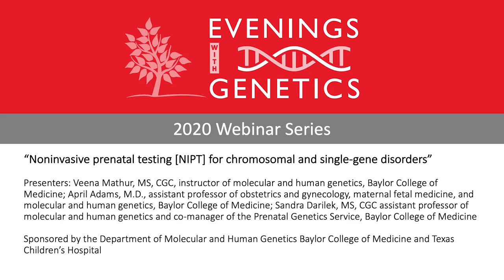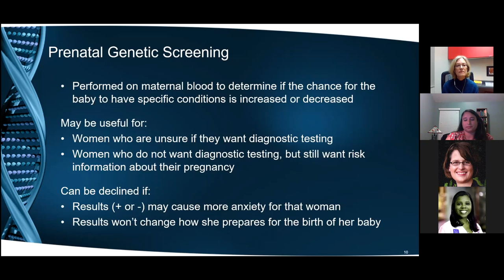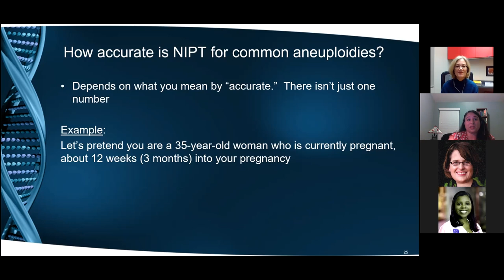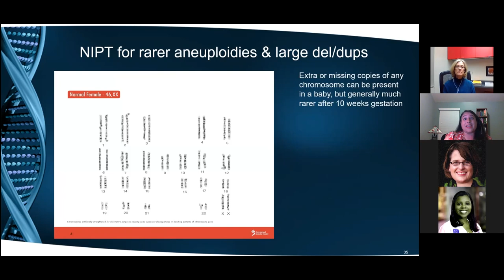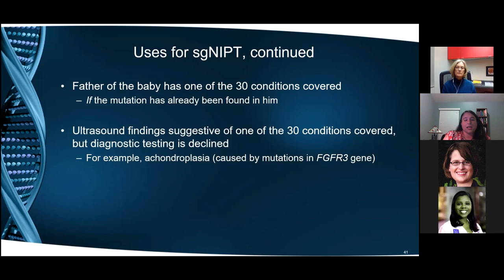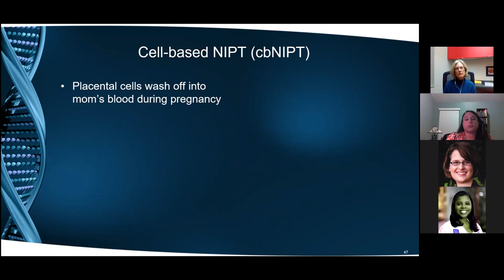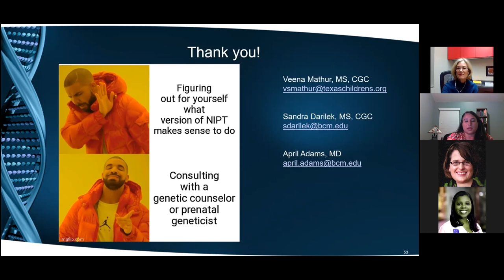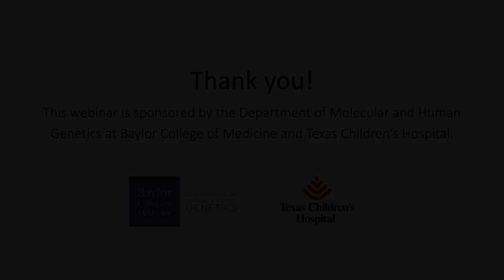“Noninvasive prenatal testing [NIPT] for chromosomal and single-gene disorders”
The presenters for this webinar are Veena Mathur, MS, CGC, instructor of molecular and human genetics, Baylor College of Medicine; April Adams, M.D., assistant professor of obstetrics and gynecology, maternal fetal medicine, and molecular and human genetics, Baylor College of Medicine; Sandra Darilek, MS, CGC assistant professor of molecular and human genetics and co-manager of the Prenatal Genetics Service, Baylor College of Medicine